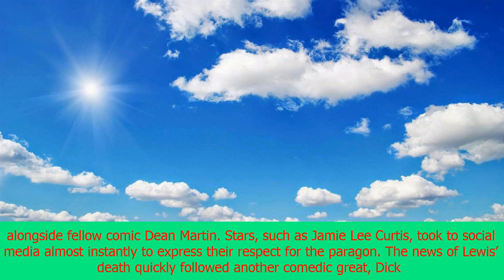Hollywood mourns the loss of legendary comedian jerry lewis | CNN latest news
Hollywood mourns the loss of legendary comedian jerry lewis